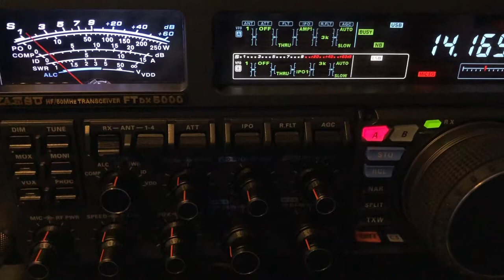Comparing the OCF dipole to the 160 meter doublet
I hope you find this video informative and helpful.

73, de N4HNH